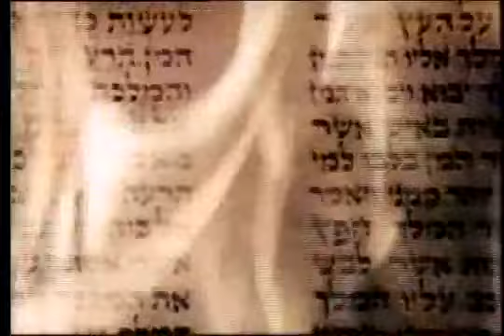Memories - Abraham Fried _ Mordechai Ben David (holocaust,Shoa) Russian Subtitles.mp4